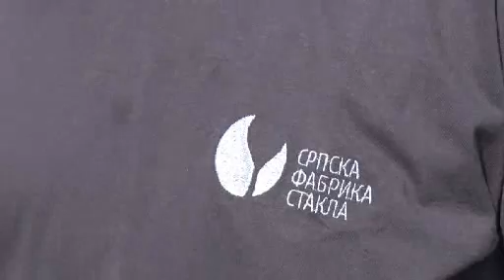18 07 sfs tabloidna situacija